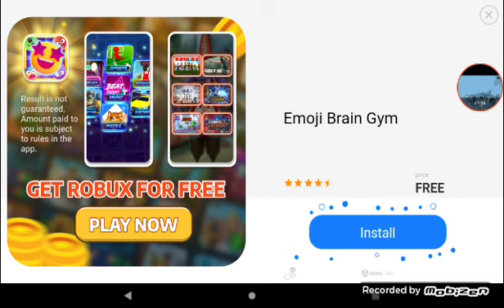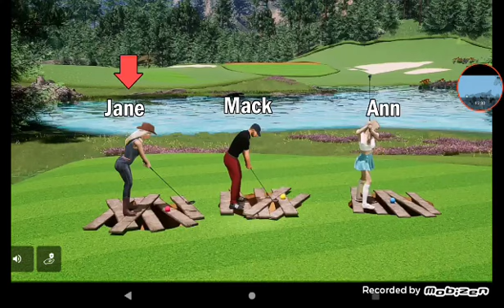Scary Hellhound Simulator Playthrough Part Final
Dolphin Starfish Plant Rock Bull Lich Tiger King Yeti Monster